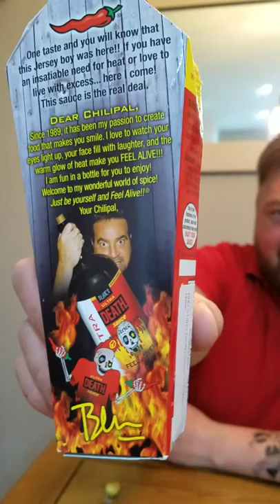Chilli review. BLAIRS ULTRA DEATH!